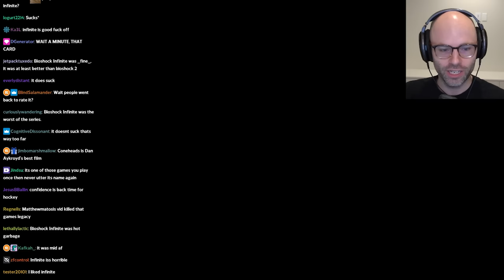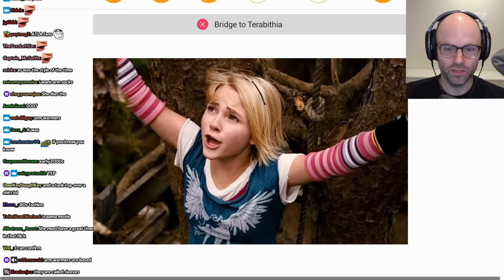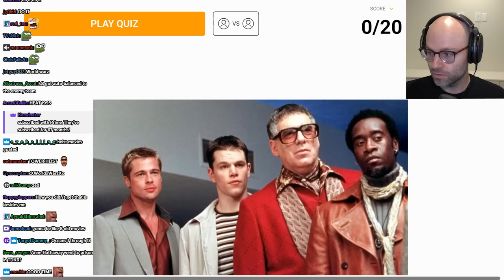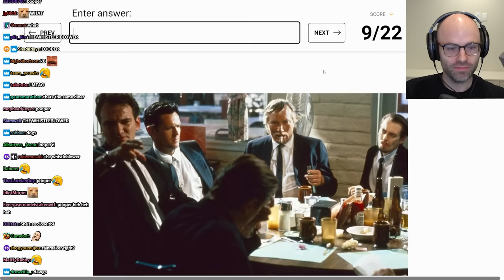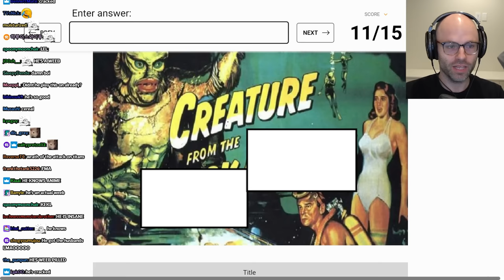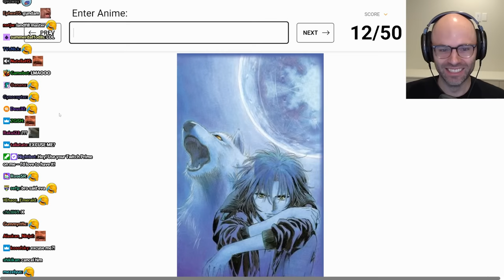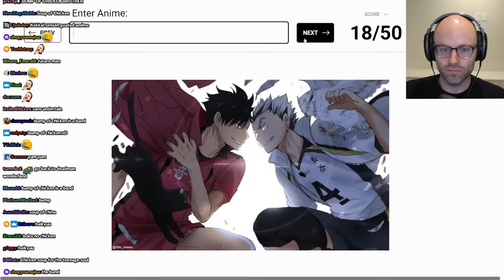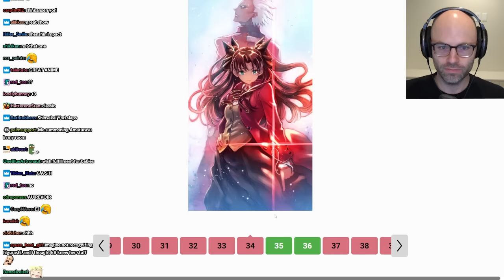Trivia Husband and Weeb Wife conquer Sporcle together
a true weeb hates every other weeb